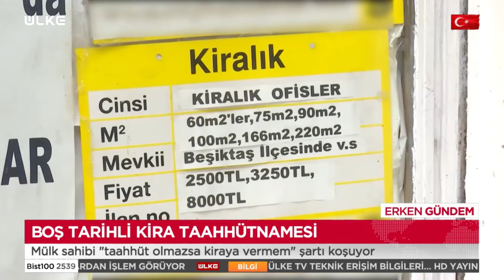Ev Sahiplerinin Yeni Şartı Yok Artık Dedirtiyor!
Konut kiralarında, 1 Temmuz 2023 yılına kadar uygulanacak olan yüzde 25'lik sınıra takılmak istemeyen birçok ev sahibi, çeşitli yöntemleri hayata geçirmeye başladı. Yüzde 25'lik kira artış oranını beğenmeyen ev sahipleri, mülklerini kiraya vermek yerine ev fiyatlarındaki yüksek seyir nedeniyle satışa çıkarmaya başladı. Kiracısını çifte kontrat yapmaya ikna eden de var, tarihsiz tahliye taahhütnamesi imzalatan da.